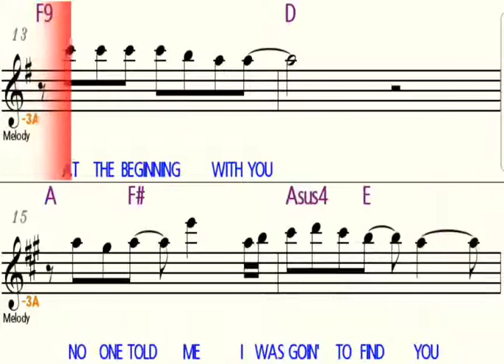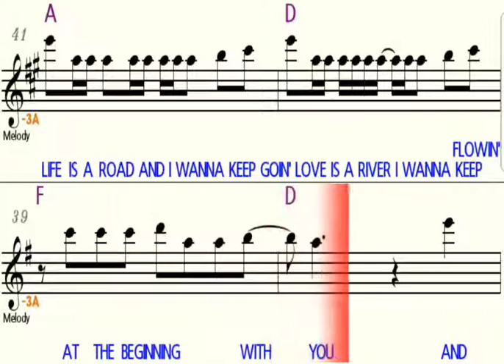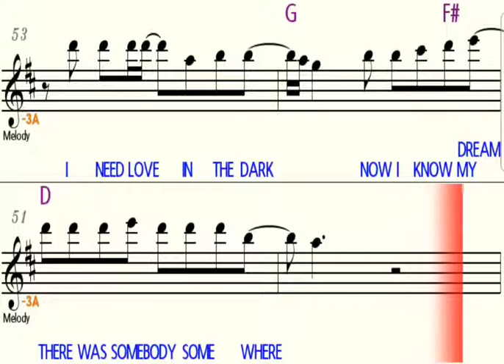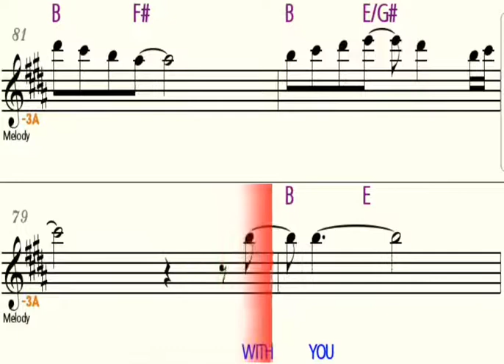AT THE BEGINNING - Eb Alto Saxophone Playalong - Sheet Music - Backing Track